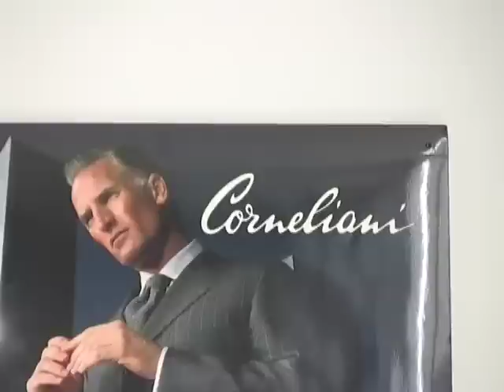SCUOLA DI SARTORIA CORNELIANI-BONOMI.mp4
Alla Conreliani c'è la scuola di sartoria messa in campo dall'azienda in collaborazione con il Bonomi Mazzolari. Tre anni durante i quali i ragazzi impareranno a realizzare pantaloni, giacche e gilet. E la Corneliani avrà modo di scoprire nuove leve da inseriere in azienda. Partner dell'evento Camera di Commercio e Confindustria.